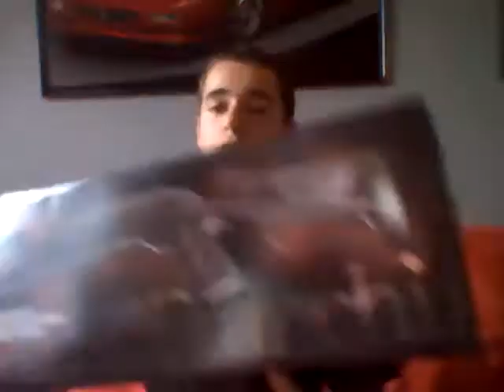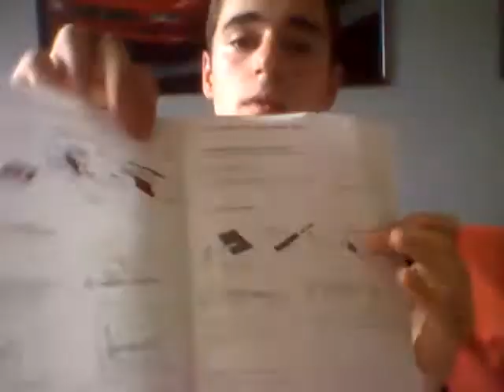Présentation franchi SAS